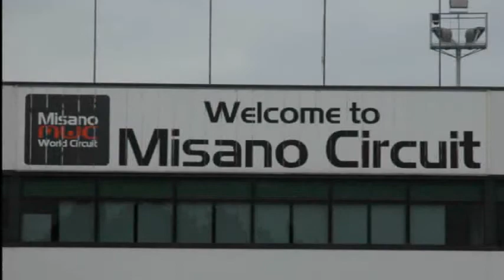Misano (I) 29. April - 01. Mai 2011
Team Gaskrank mit Rhem Race Days
20110429_0501_misano_web.wmv